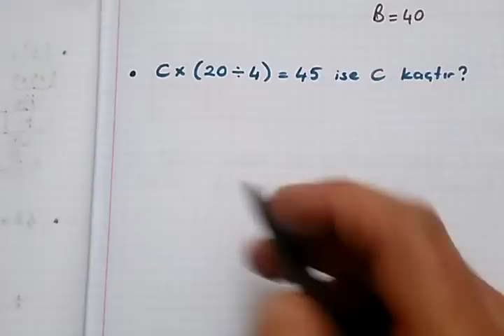5.sınıf matematik Parantezli işlemler @Bulbulogretmen